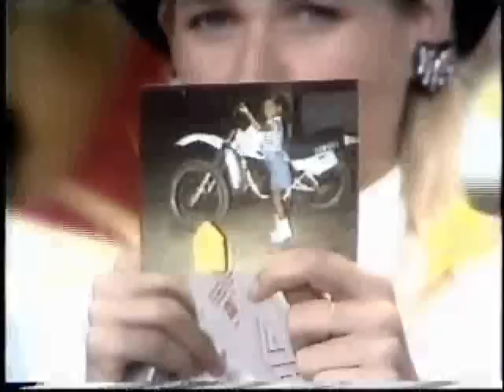Xou da Xuxa - 12/06/1990 (Parte 6/6)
Exibido no Dia dos Namorados. A última parte do programa contém: Xuxa lê mais uma frase. Depois tem a volta olímpica das meninas (com as paquitas). A apresentadora lê os "Recados do Coração" (e diz: "Ninguém mandou um recado do coração pra mim..."). Novamente toca a música "Passatempo", a Rainha manda mais beijos e sobe na nave, encerrando mais um programa. Ps.: Nesse dia, o Xou foi menor: começando às 08:00 e terminando às 11:00.